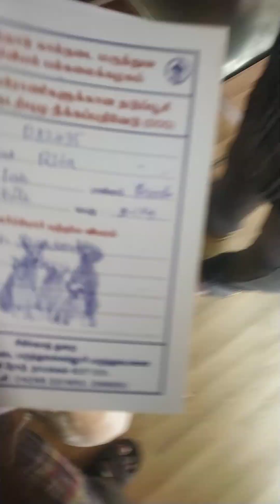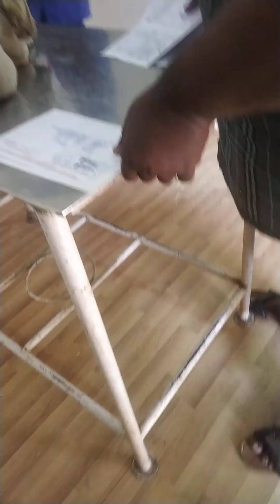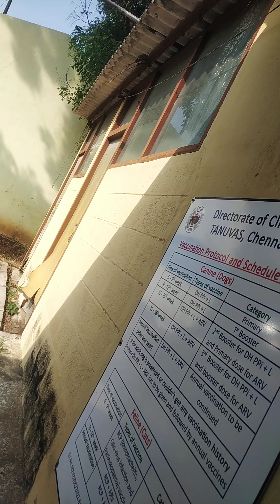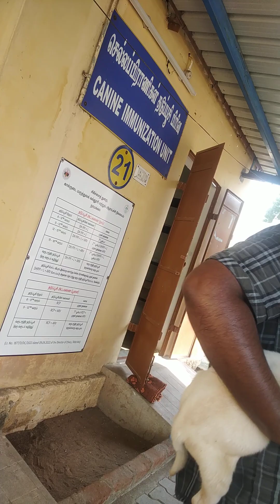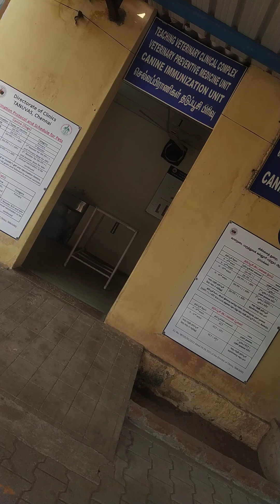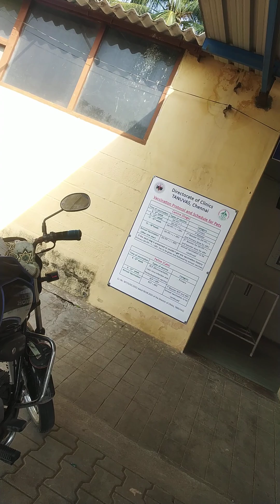மருத்துவ ஆலோசனை - RRR செக்கப்